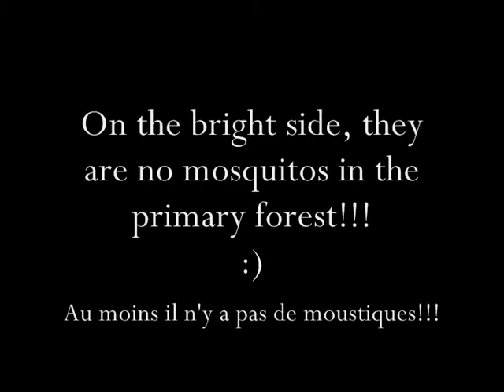Bloody leeches.wmv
Leeches in Borneo
Les sangsues a Borneo